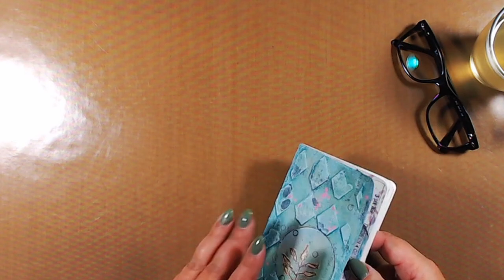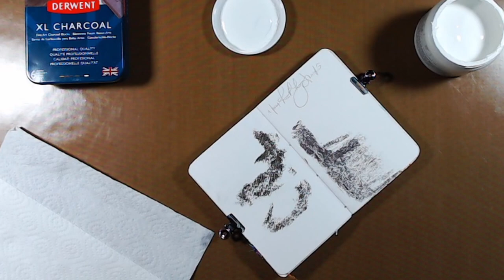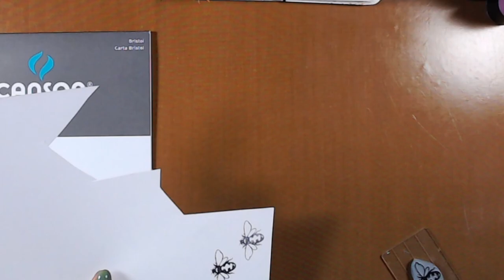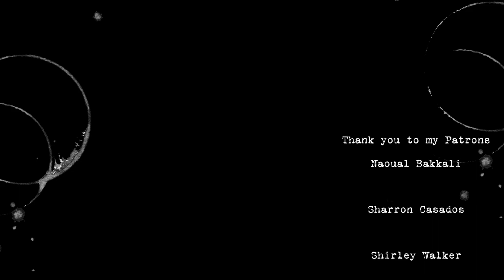Start to finish: a layer a day week 2 🦋 Therapeutic art journaling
You asked for more in real time videos and I listened! This is my week 2 Creative Soul Searching spread for the A Layer A Day challenge.
Link to all the products I used: scroll down!

Join the forum to play along with the A Layer A Day challenge

Discover what it means to become a member on the forum
We have live hang outs, live journal with me sessions, sneak peeks, exclusive content and the best part: we get to interact without depending on algorithms!